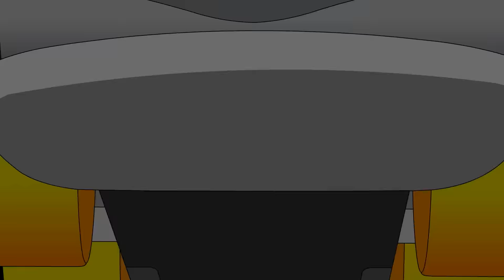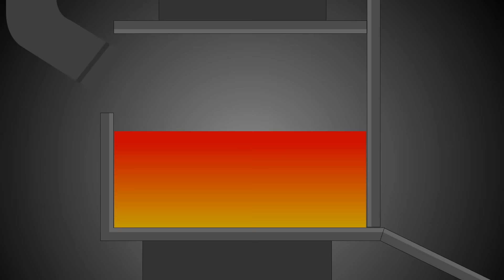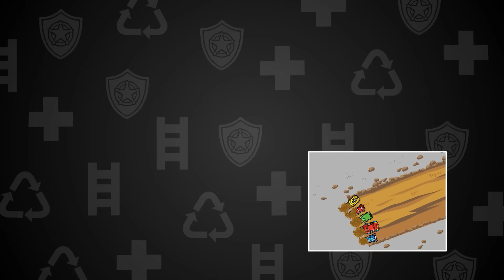Citi Heroes EP06 "Volcanic Eruptions"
Welcome to the world of “Citi Heroes”!
Volcanic Eruptions, a serious threat to nearby cities, heroes dispatched rescue, and Mr.Wheeler & Friends how would help out? what is the true face of the mysterious man?